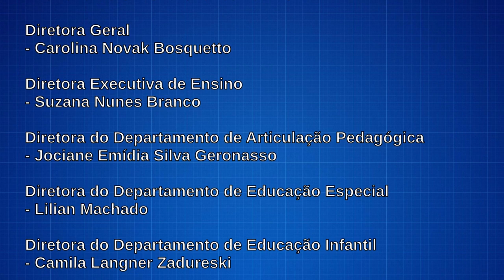Didática da pedagogia Histórico-crítica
🔶 Vamos falar de Pedagogia Histórico-Crítica?

📚 A SMED traz esta formação a fim de promover discussões acerca das concepções da Pedagogia Histórico-Crítica, seus fundamentos teóricos aliados à prática docente no contexto escolar.
Os objetivos desta formação são: elucidar a compreensão do que é a Pedagogia Histórico-Crítica; entender o contexto do desenvolvimento da didática da Pedagogia Histórico-Crítica; apresentar as etapas da didática da Pedagogia Histórico-crítica e sua relevância no processo de ensino e aprendizagem.

Com o convidado especial:
✅ Prof. Dr. João Luiz Gasparin

Debatedoras: Professoras: Adriana de Oliveira Chaves Palmieri, Jociane Emidia Silva Geronasso e Jucimara Bengert Lima.

🗓️ 11 de agosto (terça-feira)
🕜 Às 16h

Link para certificação: será disponibilizado durante a formação.

✨ Contamos com a participação de todos e todas!✨

📝Certificação de 03 horas

*Este formulário ficará aberto para preenchimento até o dia 14/08/2020.
**Lembramos que os certificados das formações on-line realizadas pelo canal Educação Araucária serão disponibilizados até o final do ano corrente, nos links elencados na tela ao final do preenchimento do formulário.